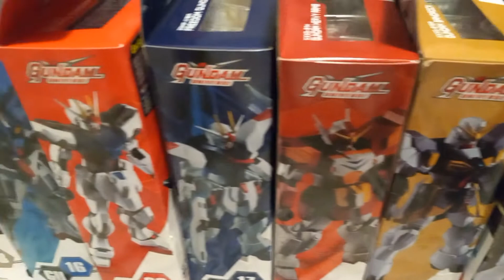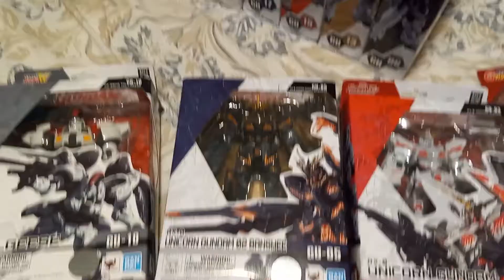An Extreme GUNDUM COLLECTION PREVIEW.. AWESOME!! 👌 👏 👍